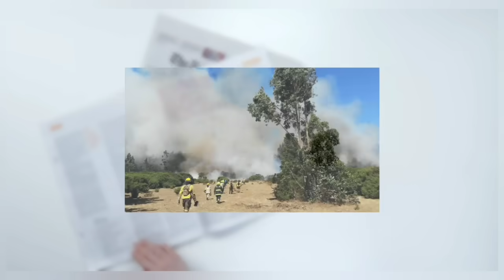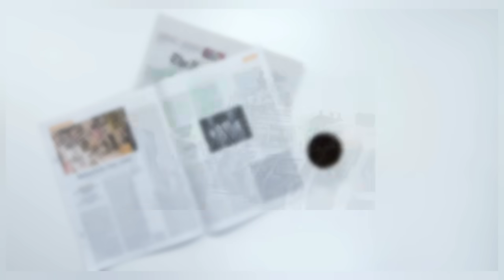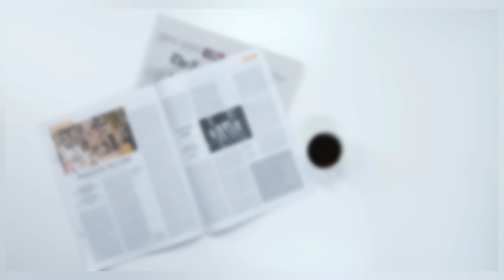🚨COUP D'ÉTAT AU NIGER : Analyse en profondeur de la situation...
ACTUALITE DU JOUR :

Des militaires ont annoncé avoir renversé le président élu du Niger Mohamed Bazoum, qui est retenu par la garde présidentielle. Les militaires putschistes ont indiqué avoir pris le pouvoir tandis que le président Bazoum a réagi en disant que les acquis démocratiques seront défendus. Il s'agit du troisième coup d'État militaire au Sahel en 3 ans dans une région déstabilisée par les attaques jihadistes. Ce coup d'État au Niger intervient sur fond d'insécurité grandissante au Sahel.

_____________ABONNEZ-VOUS __________

_____________FACEBOOK _______________

_____________INSTAGRAM ______________